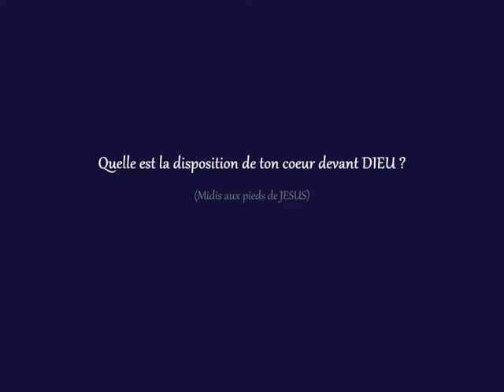Quelle est la disposition de ton cœur devant DIEU ? (Midis aux pieds de JÉSUS)